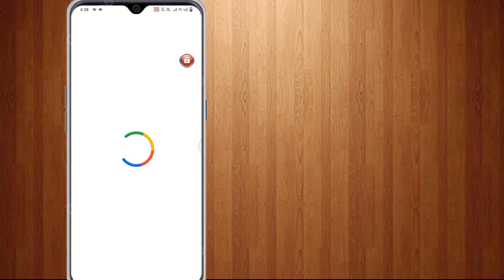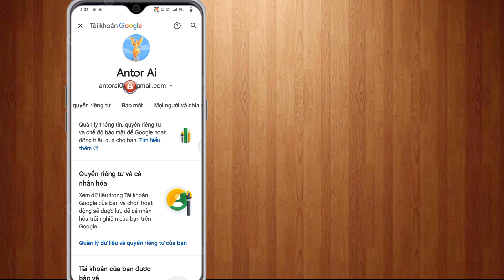Cách xem Mật khẩu id Gmail từ thiết bị di động (Mới 2024) | xem mật khẩu gmail trong tài khoản gmail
Cách xem Mật khẩu id Gmail từ thiết bị di động | cách xem mật khẩu gmail trong tài khoản gmail

Ở đây trong Video này tôi sẽ hướng dẫn bạn cách xem mật khẩu tài khoản Gmail của bạn trên thiết bị di động (Mới 2024). Tôi sẽ chỉ ra quy trình dễ nhất và mới nhất để xem mật khẩu Gmail. Vì vậy hãy tiếp tục xem hết video mà không bỏ qua để tìm hiểu cách xem mật khẩu tài khoản Google của bạn trên thiết bị di động.

Thẻ liên quan đến video...